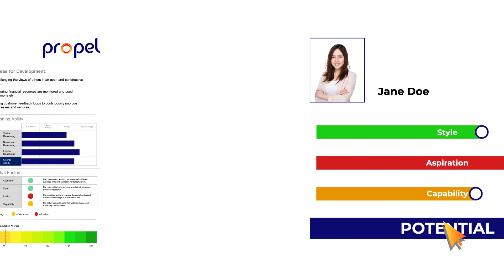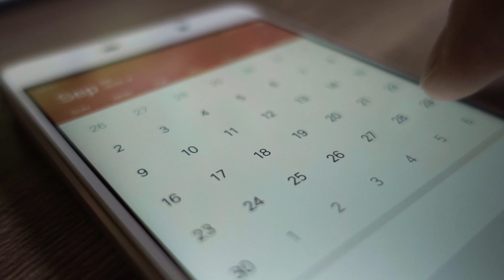Explainer Video for Propel